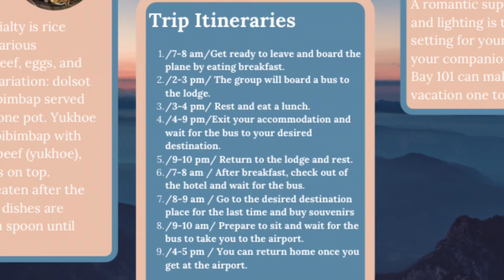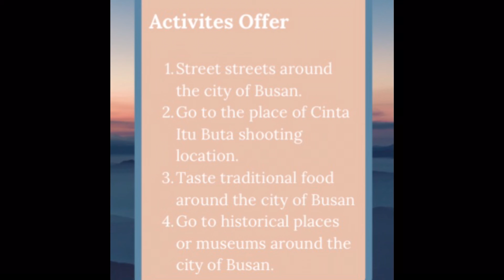Cinta Itu Buta: Busan, korea